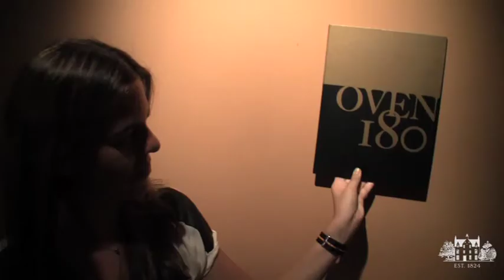The Macallan and Madrid's VFNO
The Macallan and Madrid's Vogue Fashion Night Out. Last Night, 07/09/2011 Vogue Celebrated "Fashion NIght Out" the night for shopping and fun. The Macallan didn't want to miss the special evening and placed TheMacallan Bars on four of the most hipe spots of the Streets of Madrid. Take a look and tell us what you think!
Filmmed by Isabel de Navasques